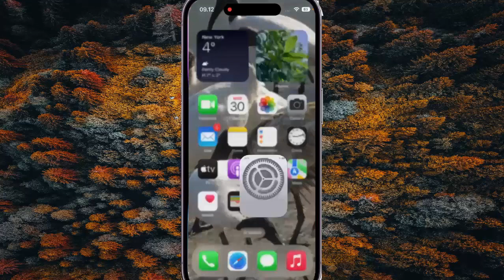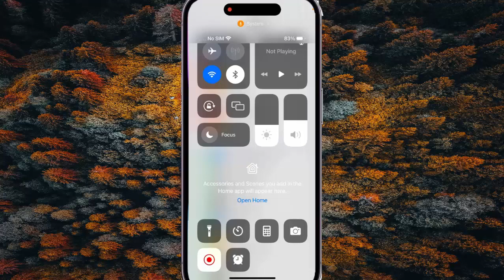iPhone 14 Pro : How to add more controls to the control center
On this video you can know How to add more controls to the control center in iPhone 14 Pro with iOS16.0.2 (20A380) operating system.